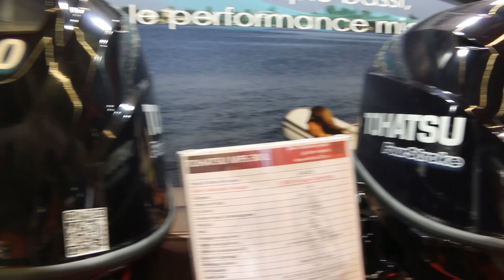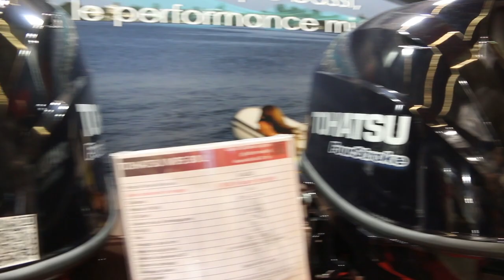Motores Tohatsu são bons?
Como funciona os novos modelos de motores de popa da Tohatsu

Conhecendo melhor os Motores Tohatsu no Mundo Mar é um oferecimento da Via Imports TJ, Island Tricot, Isotrel Bulding & Marine e Marina Itaguaçu